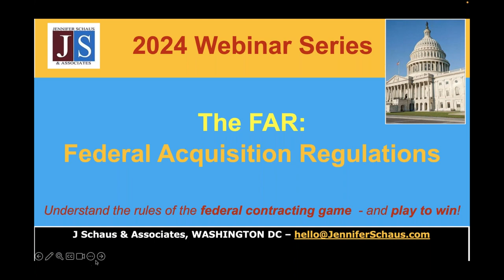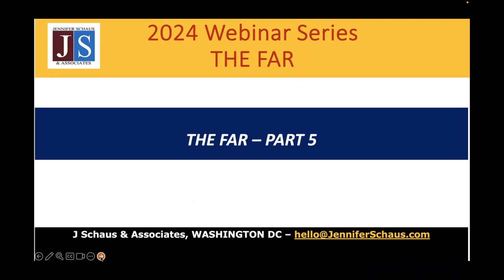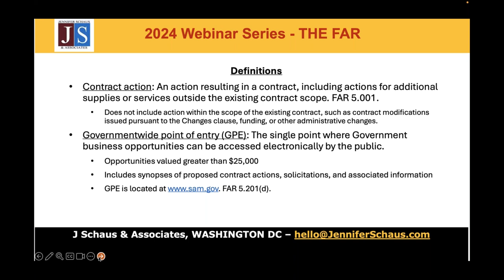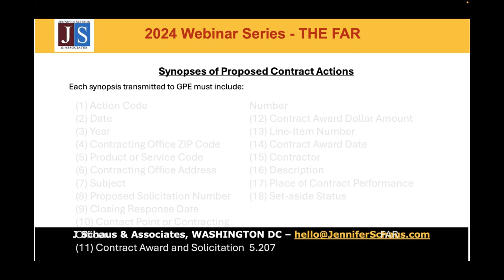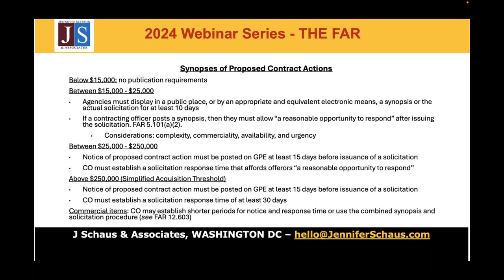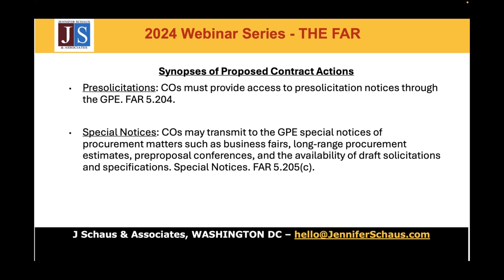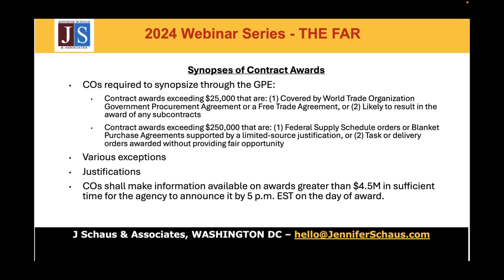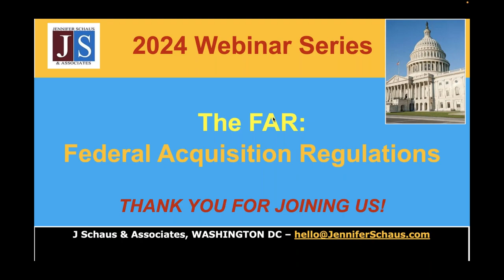2024: FAR Part 5 - Publicizing Contract Actions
2024: The FAR, Federal Acquisition Regulations